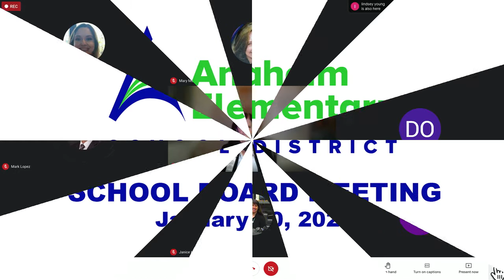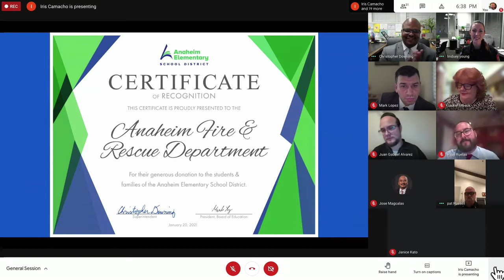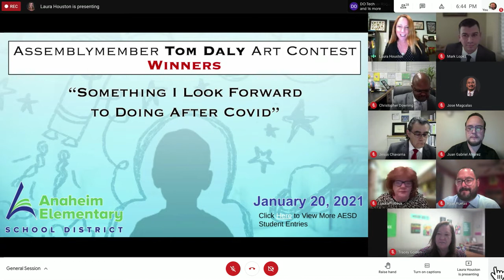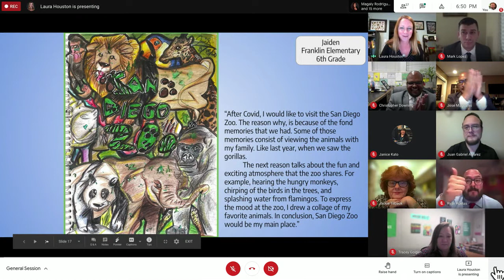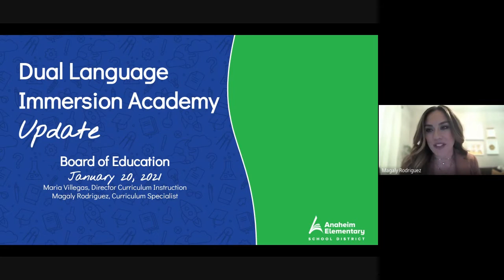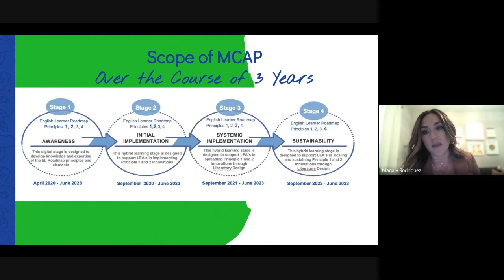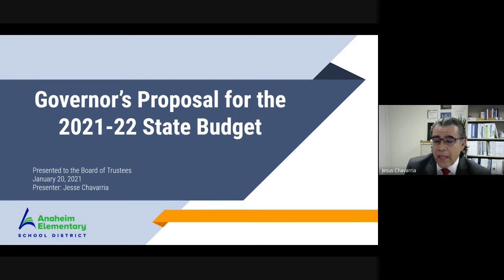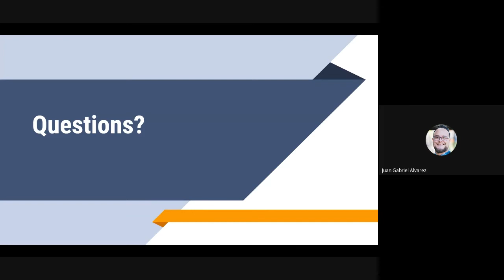AESD School Board Meeting (January 20, 2021)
Live broadcast of the AESD School Board Meeting  (January 20, 2021).